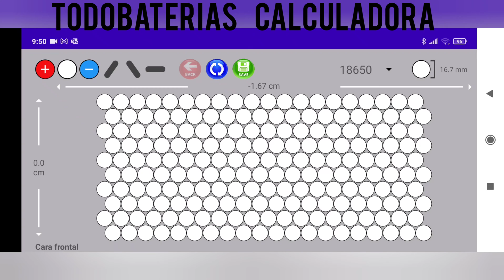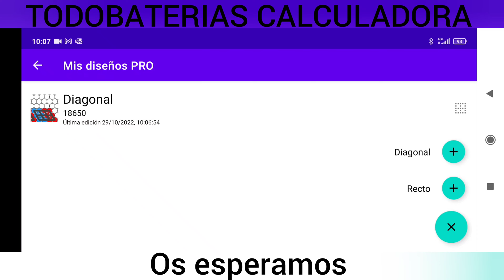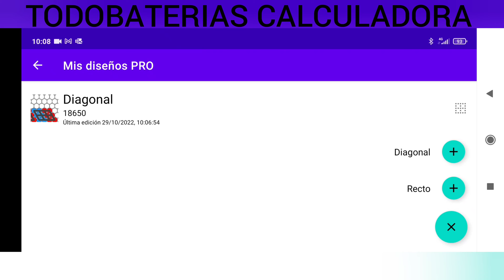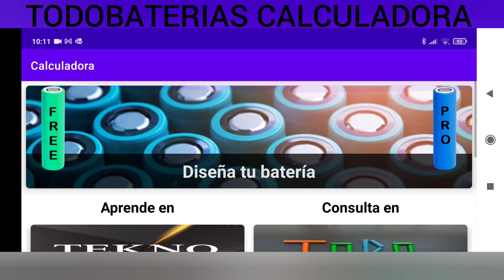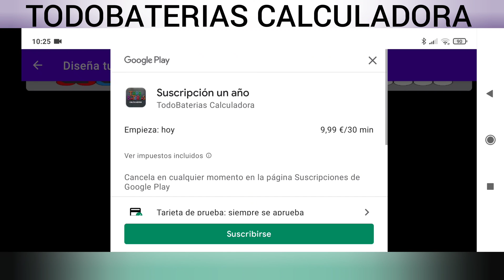SECCIÓN PRO LITIO. V-3. MÚLTIPLES FORMAS DE FABRICACIÓN. DISPONIBLE PARA PC CON EMULADOR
Una actualización profesional que nos va a ayudar a optimizar la fabricación de baterías.
Espero que todos la probéis!

* disponible también para PC : EMULADOR:
Bluestacks 4 en 32 bit y Nox Player ultima version en 64 bit.

CON LA COLABORACION DE:
@visel0  ( TELEGRAM )

✅JK BMS

*ATORCH DL24

✅ EQUILIBRADOR ACTIVO.

✅MAGNETOTERMICOS C.C.

✅HOLDERS 18650.

➡️18650
➡️21700
-DOBLE-DIAGONAL/0.20mm S.H.

-3s - 4s - 5s - 6s

✅CONECTORES
- hembra de 5,5mm x 2,1mm

✅MARCOS AJUSTABLE A BATERÍAS: